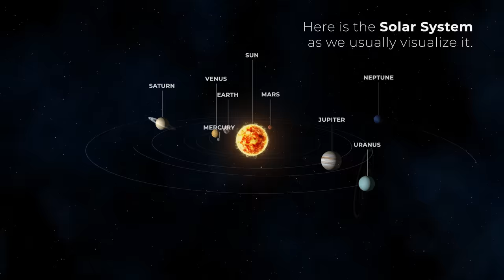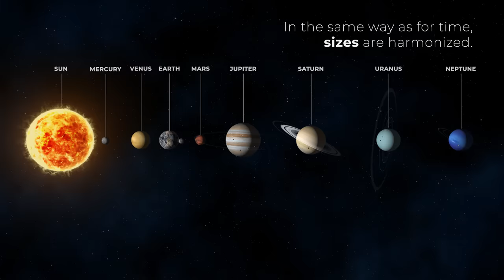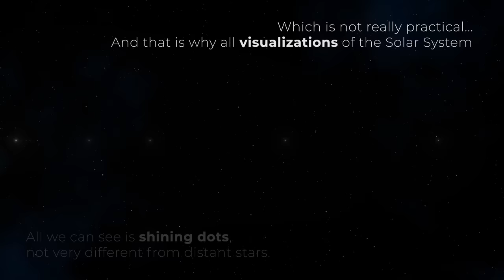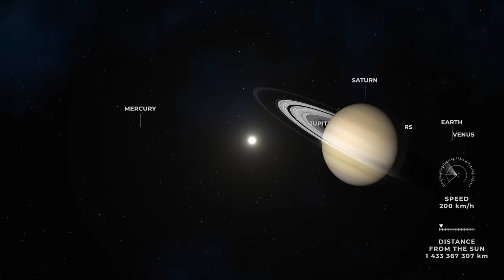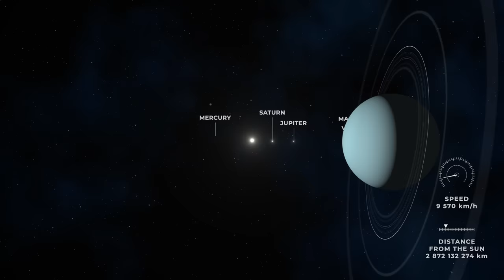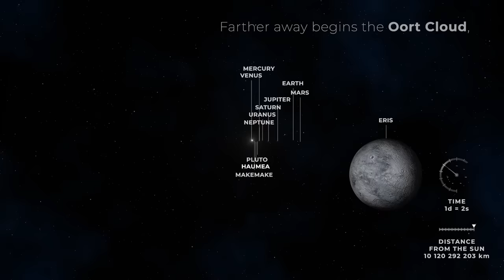The Solar System to scale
The whole Solar System. Real Size. Real Scale. Real Time. Or about so...

My 7 years old son asks me to do a space video, showing the "real" sizes of the Solar System.

While trying, I realize that it is actually impossible to show the System truly to scale, respecting sizes, distances, and times. That is something I've never realized so far.

I then started to change the video from "making a real size Solar System" to "explaining why it is impossible to make a real size Solar System."

So, here is the result!

I made the video only on After Effects, using only surface pictures of the planets. If you're interested in a tutorial on how to do this kind of video, please ask for it in the comments.

Lors of comments ask about the time scale of the last part of the video. It is indeed km/h, but at a Time scale of 1 day = 2 seconds.